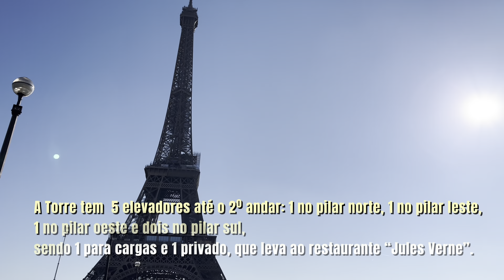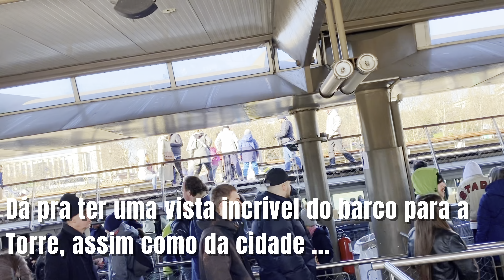A TORRE MAIS FAMOSA DO MUNDO! PARIS 2024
A Torre Eiffel é um dos ícones mais famosos da França e um dos monumentos mais visitados do mundo. Aqui estão algumas curiosidades sobre a Torre Eiffel:

A Torre Eiffel foi construída em 1889 para a Exposição Universal de Paris, que marcou o centenário da Revolução Francesa.

A torre tem 324 metros de altura e pesa cerca de 10.100 toneladas.

A construção da Torre Eiffel levou dois anos, dois meses e cinco dias.

Gustave Eiffel, o engenheiro responsável pela construção da torre, também projetou a estrutura interna da Estátua da Liberdade, em Nova York.

A Torre Eiffel foi a estrutura mais alta do mundo por mais de 40 anos, até a construção do Empire State Building, em Nova York.

A torre tem três andares abertos ao público, e o topo pode ser alcançado por elevador ou escadas.

A Torre Eiffel foi originalmente planejada para ser desmontada após a Exposição Universal, mas acabou sendo mantida como uma atração turística permanente.

Durante a Segunda Guerra Mundial, os alemães tentaram demolir a Torre Eiffel, mas os engenheiros franceses sabotaram os planos e evitaram sua destruição.

A iluminação da Torre Eiffel é composta por mais de 20.000 lâmpadas, substituídas regularmente.

A Torre Eiffel é um dos monumentos mais fotografados do mundo, e sua imagem é frequentemente associada a Paris e à França em geral. Au revoir!